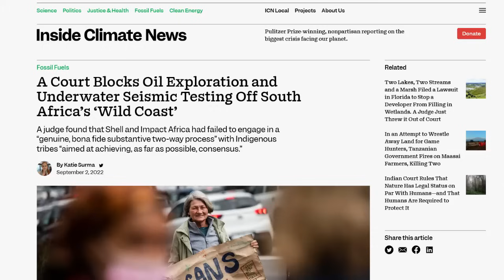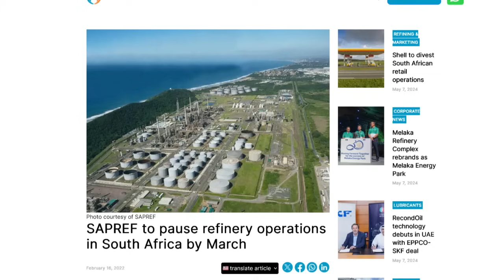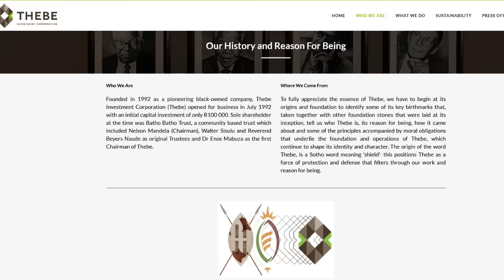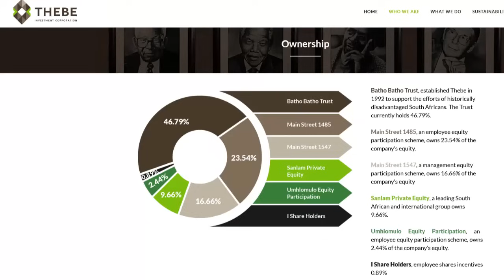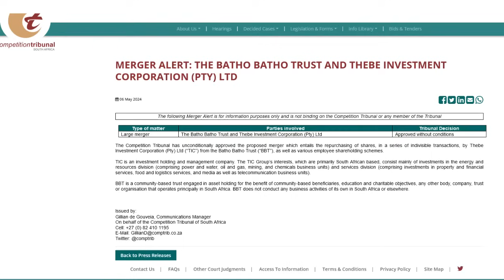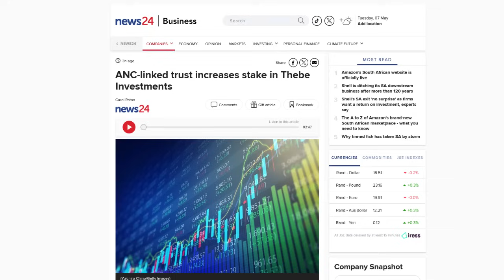BEE Shakedown of Shell? | Is Shell divesting from South Africa after 122 years?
What is going on in South Africa?  Is Thebe Investment simply seeking to cash out its $73 million investment in the 28% stake of Shell South Africa's downstream business now owned by its new parent BBT?  Or is there something else going on here?  You decide as I unpack the facts.